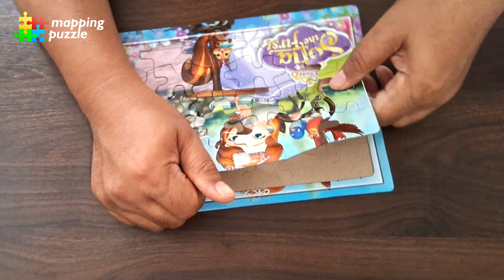SOFIA THE FIRST PUZZLE GAMES || PERMAINAN ANAK PUZZLE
Thank you to friends who always support and keep watching our shows, and don't forget to always share, comment, like videos and most importantly subscribe to the Mapping Puzzle Channel so that we can be more enthusiastic and always increase creativity in children's games. Amen YRA.

Don't forget to watch the channels below, which are no less exciting & useful: